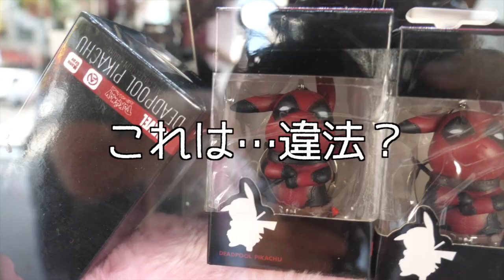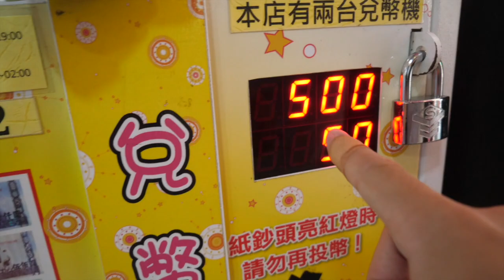台湾のゲーセン癖強すぎ…どうすりゃいいのこれ…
編集：だよ
【だよ日記】
昨日、まさか夜に雨が降ると思っておらず、
久しぶりに洗濯物が全滅しました。